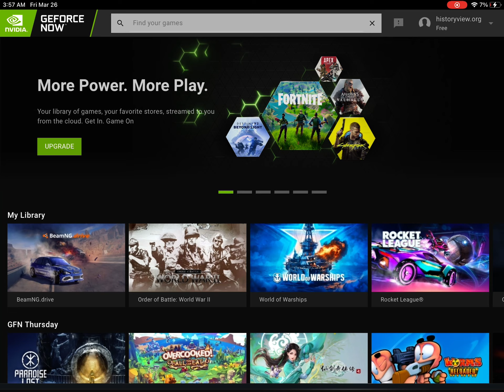GeForce Now: Rocket League on iPad 2020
Looking for the best accessories to take your PC gaming to the next level?

We've curated a list of the top-rated PC gaming accessories, including keyboards, mice, and headsets. From high-end gaming monitors to ergonomic chairs, we have everything you need to create the ultimate gaming setup.

 -Smarter Gamers